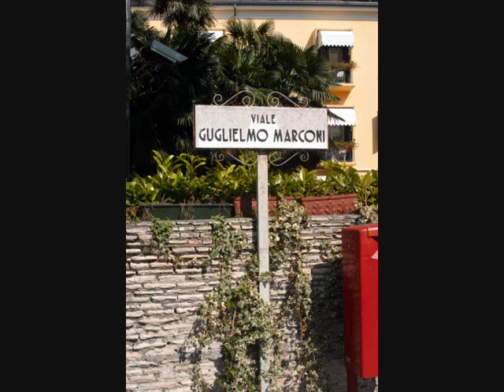An Italian Adventure with Mozarts Clarinet Concerto Slow Movemen